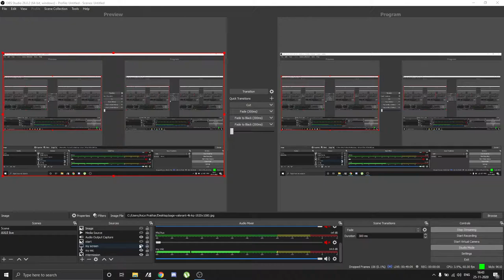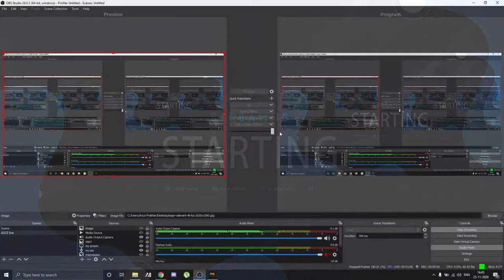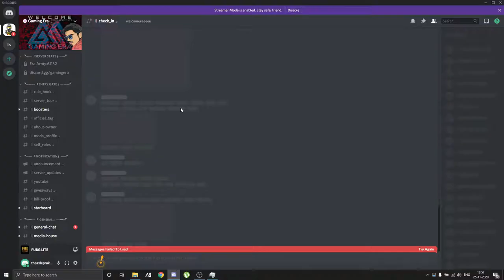VALORANT WITH AxLE l LIVE l FIRST TIME VALO LETS SEE l ROAD TO 100 SUBS l SUB AND JOIN l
HELLO FRIENDS THIS IS AXLE PRAKHAR A SMALL GAMER  WHO PLAYS PC AND MOBILE GAMES AND WANT TO JOIN INDIAN GAMING COMMUNITY AND MAKE A CAREER ON ESPORTS AND MY DREAM IS TO MAKE AXLE ESPORTS INDIAS BIGGEST ESPORTS ORGANIZATION I DONT HOW I WILL DO IT AND YES WE WILL DO IT DEFINATELY SUPPORT OUR SMALL CHANNEL

►Respect Moderators.

💻  ★Laptop specs below ★ 💻(i use only laptop for straming)

ryzen5 4600h
60hz rr
16gb ram dual channel
512 gb ssd
graphics - gtx1650
1tb hdd
mouse - ANT esports KM 540 ( combo)
keyboard - ANT esports KM540 (combo)

 gta5live dynamo gaming  gta5 leitinent shiva nayak rp roleplay pubgmobilelive
valoarant soul mortal scout noob .